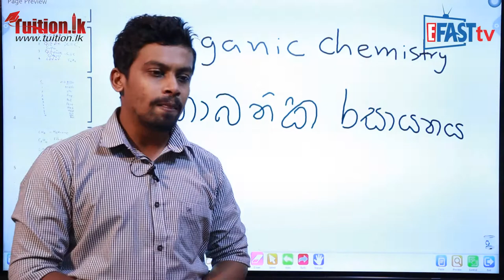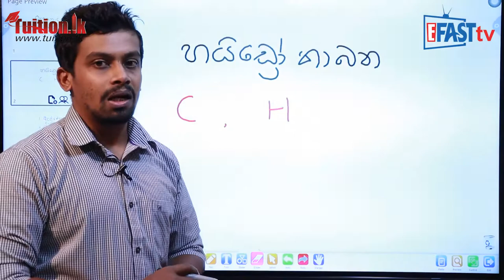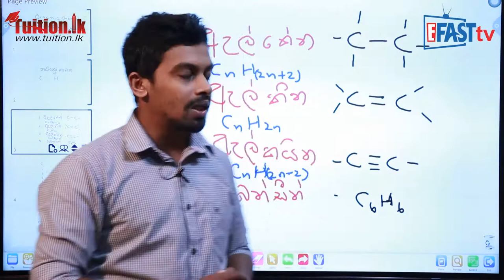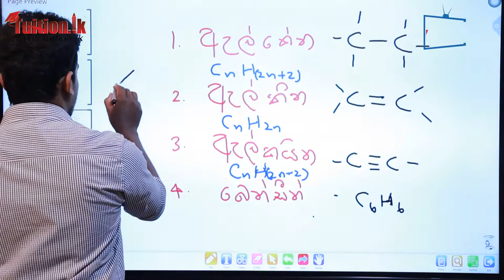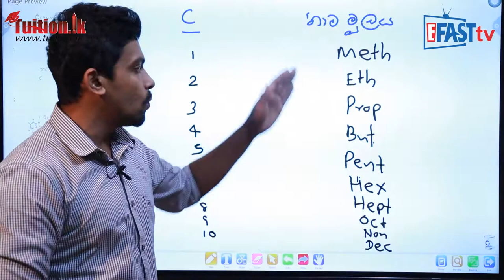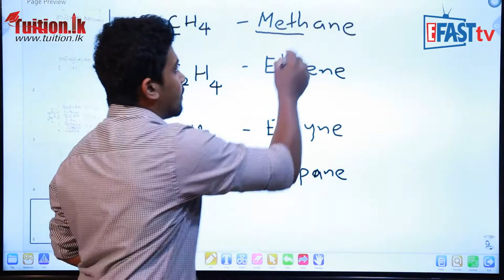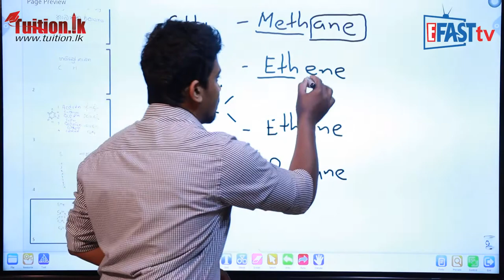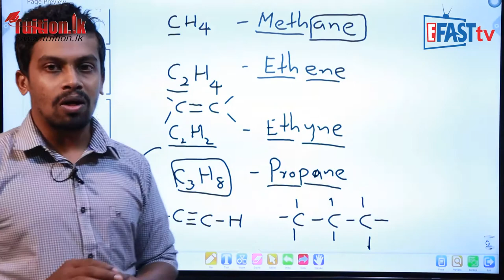රසායන විද්‍යාව - කාබනික රසායනය | 13 ශ්‍රේණිය - Chemistry | Grade 13 Epi 01